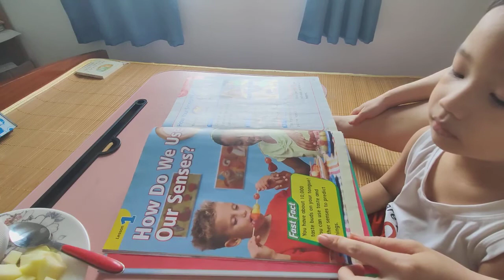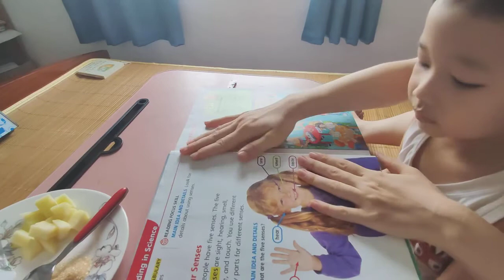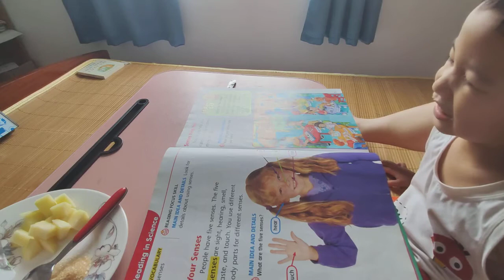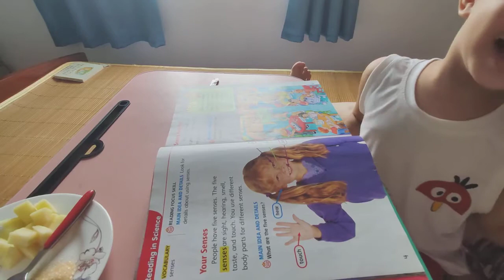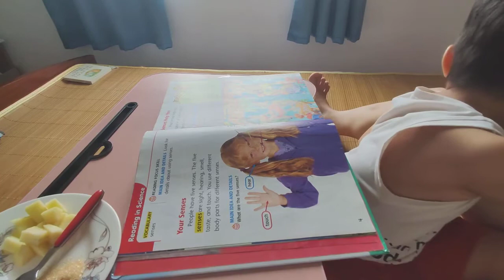Học textbook Mỹ (Learning with Harcourt Science Book)